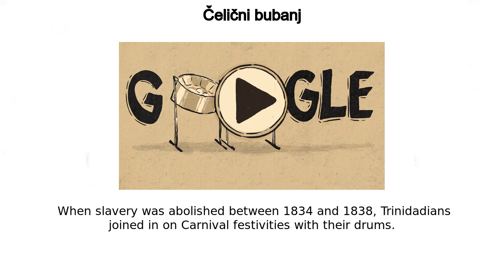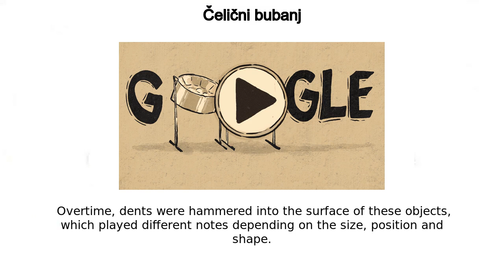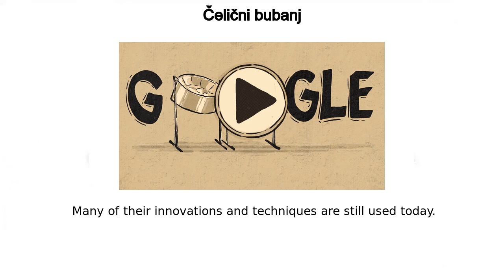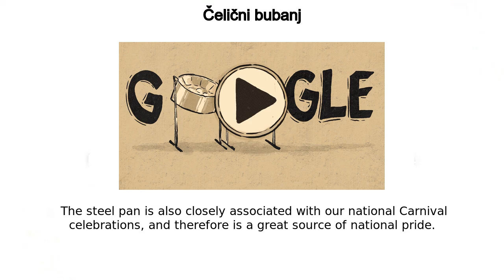Čelični bubanj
Celebrating Steelpan

celebrating-steelpan

Today’s Doodle, illustrated by Trinidad & Tobago-based artist Nicolas Huggins, celebrates the steelpan, a percussion instrument made of metal, created and influenced by Trinbagonians  It’s the only acoustic instrument invented in the twentieth century, but has origins dating back to the 1700’s  It was a staple during Carnival and Canboulay, the annual harvest festivals celebrated in Trinidad, and is still used in contemporary music  On this day in 1951, the Trinidad All-Steel Pan Percussion Orchestra (TASPO) performed at the Festival of Britain, introducing the steelpan and a new music genre to the world When enslaved Africans were brought to Trinidad by colonialists in the 1700’s, they brought over their African heritage and traditions of rhythmic drumming with them  When slavery was abolished between 1834 and 1838, Trinidadians joined in on Carnival festivities with their drums  However in 1877, government officials banned their drumming because they feared that the drumming would be used to send messages that would inspire rebellion  In protest of this ban, musicians started to pound tuned bamboo tubes on the ground as alternatives to mimic the sound of their drums  These ensembles were called Tamboo Bamboo bands Another ban came in 1930, when rival Tamboo Bamboo bands would cause disturbances during Carnival and other street festivals  These bands then looked to a new alternative to carry their rhythm: metal objects such as car parts, paint pots, dustbins, biscuit tins and thus the idea of the pan was born During World War II, Carnival was forbidden due to security reasons, and musicians began experimenting with the unique instrument to improve the sound quality  Overtime, dents were hammered into the surface of these objects, which played different notes depending on the size, position and shape  In 1948, after the war ended, the musicians switched to using the 55 gallon oil drums discarded by the oil refineries  In addition to changing the shape of the drum surface, they found that changing the length of the drum allowed complete scales from bass to soprano  This formed the basis for the modern version of the pan  The steelpan grew and developed into a legitimate instrument through the likes of pioneers and innovators such as Winston “Spree” Simon, Ellie Mannette, Anthony Williams and Bertie Marshall  Many of their innovations and techniques are still used today The steelpan is now the national instrument of Trinidad and Tobago, and is a source of great pride and true resilience for its citizens  Once played strictly in depressed areas of society, steelpans are now enjoyed in concert calls like Royal Albert Hall, Carnegie Hall, the Kennedy Center and more  Whether in the UK or Japan, Senegal or the States, the steelpan is an internationally recognized instrument that reminds listeners of its island origins
 Guest Artist Q&A with Nicolas HugginsToday’s Doodle was illustrated by Trinidad & Tobago-based guest artist Nicolas Huggins, Below, he shares his thoughts behind the making of this Doodle:Q  Why was this topic meaningful to you personally?A: The Steel Pan is the national instrument of Trinidad & Tobago and was actually invented here  It is an instrument that was born from resistance and rebellion and is truly emblematic of the people of T&T  At the time, African percussion was banned among other things, and the steel pan developed out of that  The fact that such a sweet tune can be extracted from industrial oil drums is something that should be cherished  The steel pan is also closely associated with our national Carnival celebrations, and therefore is a great source of national pride  I was also very excited because I love creating art that showcases Trinidad & Tobago and this Doodle will allow my country to be showcased on one of the biggest online stagesQ  Did you draw inspiration from anything in particular for this Doodle?A: I drew inspiration from the early innovators behind the story of the Steel Pan  Without them, there is no Pan and the landscape of Trinidad & Tobago, and the entire world in fact, would be much different  These early pan-men like Winston Spree Simon and Ellie Mannette are inspiring for any Trinbagonian  What message do you hope people take away from your Doodle?A: I hope that people can take away the sense of the industriousness and creativity of the people of Trinidad & Tobago  We are a small country on the global stage but the fact that we have given the world such a beautiful instrument is something to be held in the highest regard A special thank you to our guest music and motion designcontributors for their collaboration on this DoodleLennox "Boogsie" Sharpe • Steelpan SoloistEtienne Charles • Composer, MusicianMick Seegobin • Motion Designer Like, Share and Subscribe to Doodle Catalog